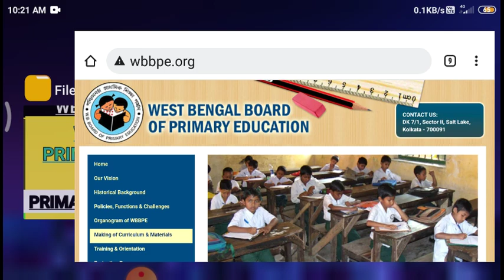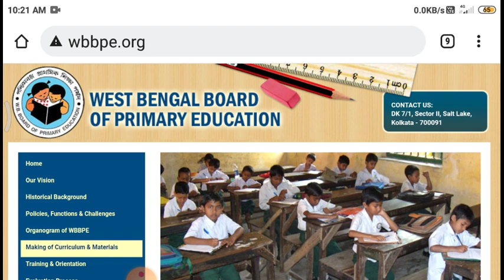Primary result today news,2017 primary result,wb tet result,west bengal primary tet,tet result 2021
Primary result today news,2017 primary result,wb tet result,west bengal primary tet,tet result 2021,wbtet nnews,2021 tet result, tet,wb tet result

Success-Quest
upper-primary-update
geograpgy_ bengali_history